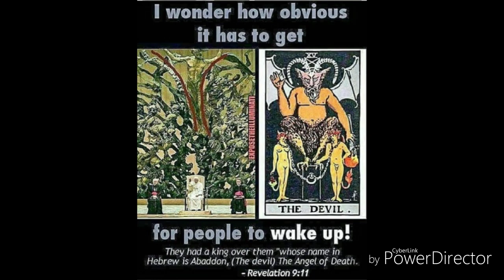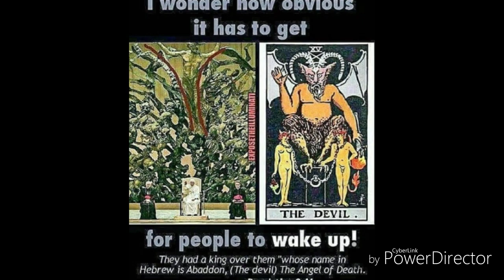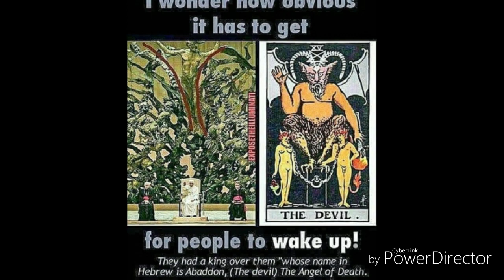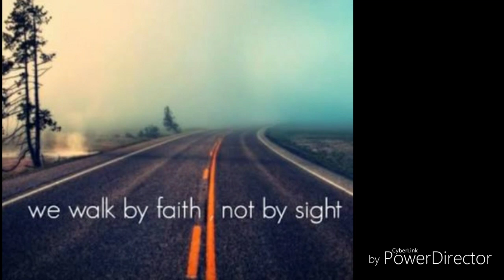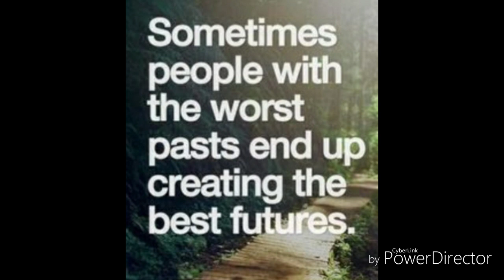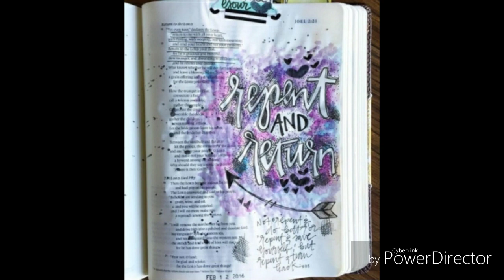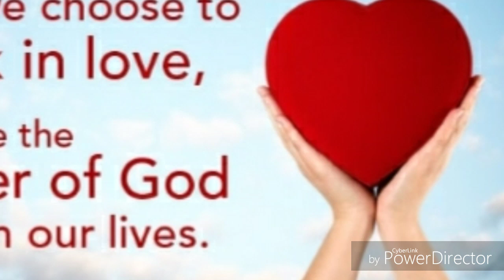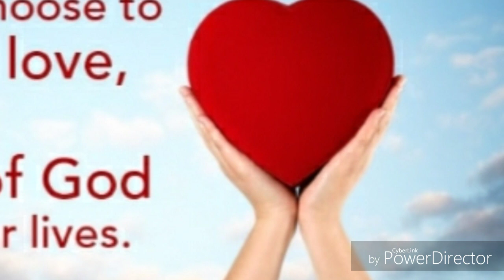mk ultra army.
trauma based mind control  targeted individual

To support the publishing of Deprogramming manuals for ministries